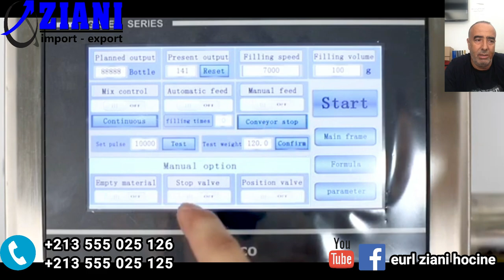eurlzianihocine Doseuse poudre50g-500g automatique (ziani hocine 0555025126 )